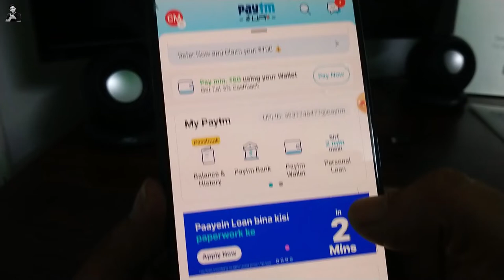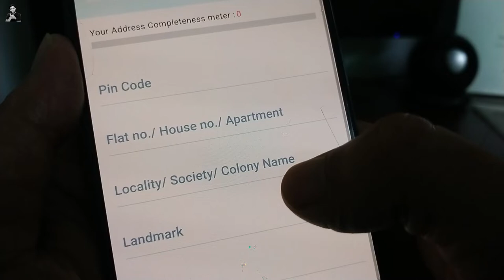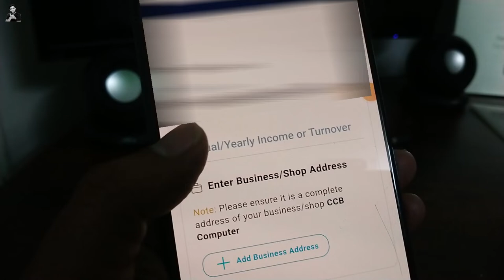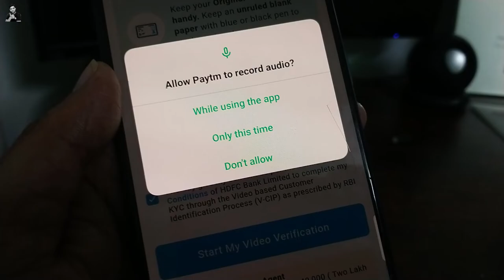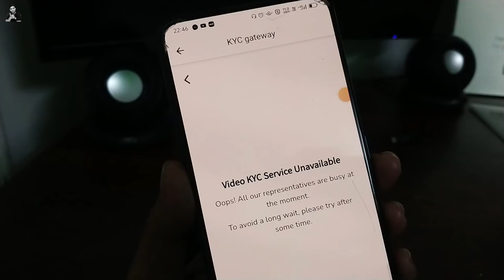Credit Card kaise banaye - How to apply Credit Card online - Paytm Credit Card apply free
Credit card humare life ko badal deti hai agar aap credit card ka sahi se istemal karen to or agar iska galat istemal se apki life me kafi dikkat ho sakti hai paiso ke mamle me. Isliye credit card ka sahi se use karna jaruri hai warna life me panga ho jayega.

Paytm application se free me credit card apply karne ke liye apko basic sa details dena hota hai, simple sa kuch steps ko follow karne par credit card jaldi hi ban jayega.

Paytm se credit card bante hi turant virtual card mil jata hai fir apko hard copy by post apke address par aata hai uske baad shopping karna ho ya fir kahin petrol bharwana ho wahan aap easily use kar skate hain.